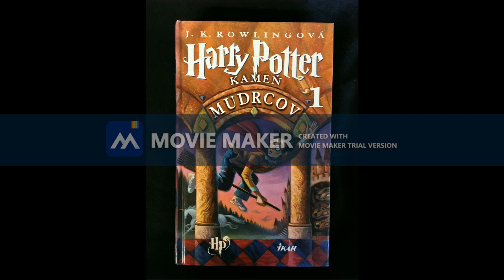Harry Potter a Kameň mudrcov, 1. kapitola- audio kniha v mojom originálnom prevedení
Chlapec, ktorý prežil. Verím, že sa Vám to bude páčiť.